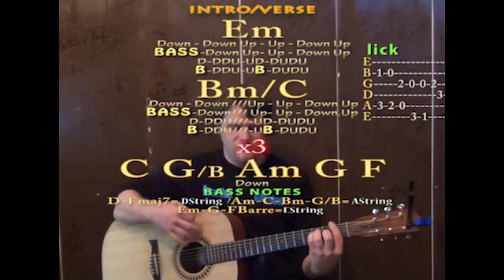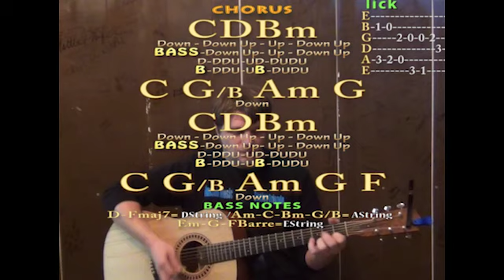Is This Love (Whitesnake) Easy Strum Guitar Lesson How to Play Tutorial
Super easy guitar lesson on how to play Is This Love by Whitesnake with chords and strum patterns to cover the song or play with the recording ;) ELVIS GUITAR LESSONS